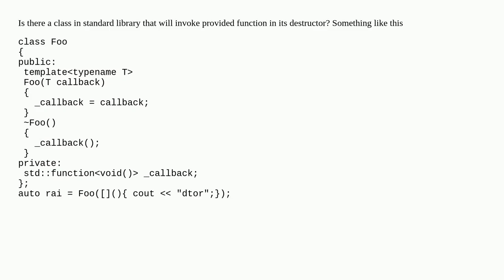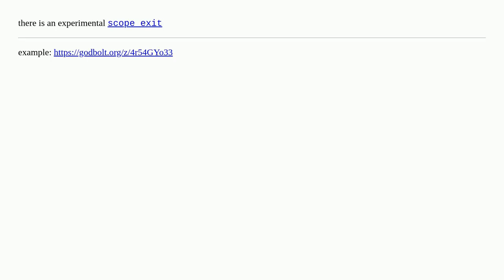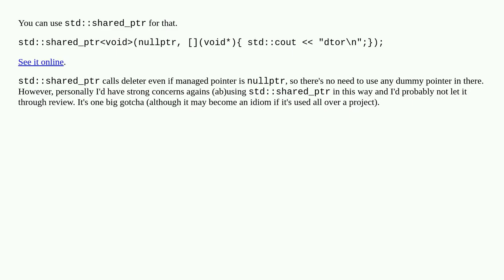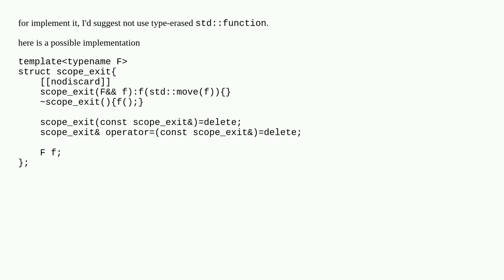RAII function invoke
A special thanks goes out to the community

  c++ lambda